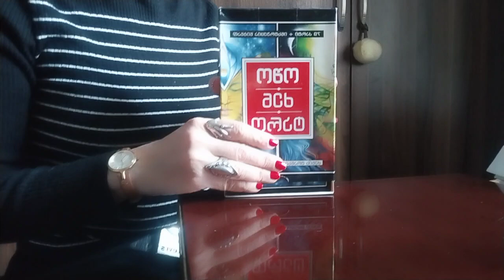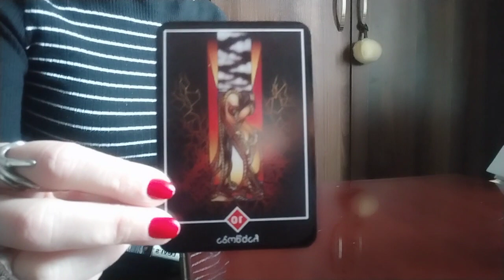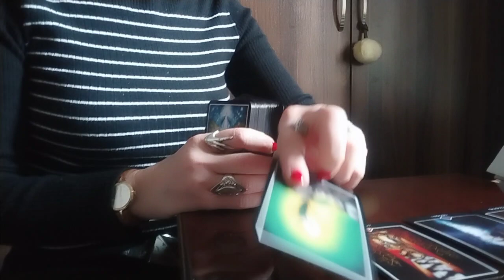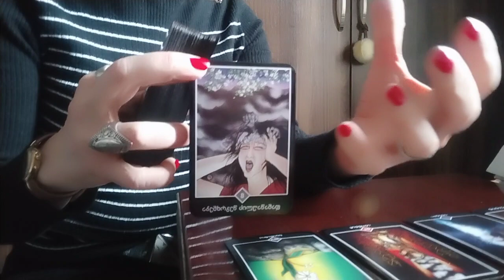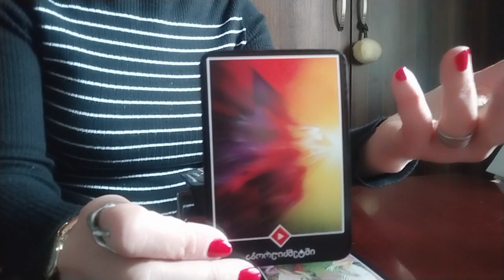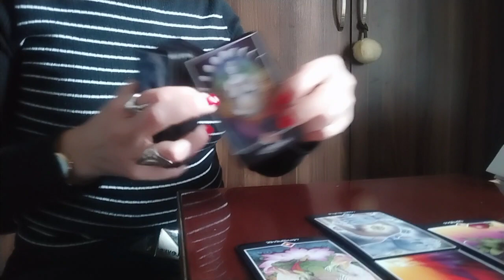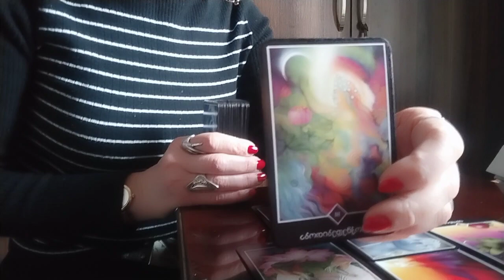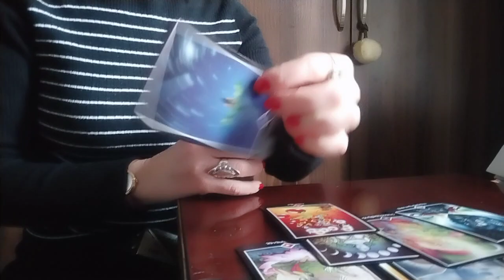როგორ გხედავთ ტარო?/უმაღლესი ძალების დახმარება✨/რა მოდის მომავლიდან?💒ოშო ძენ ტარო✨🃏🃏🃏✨